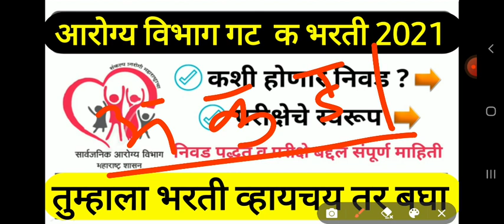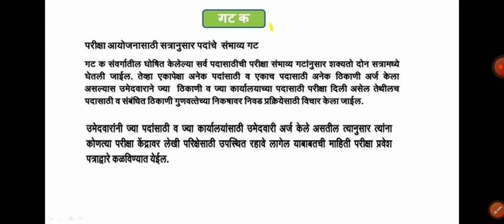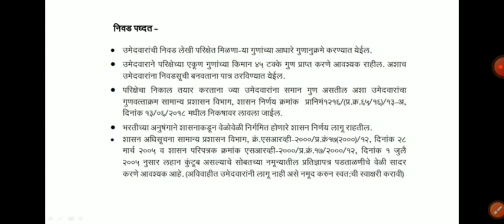arogya vibhag bharti latest update 2021|arogya sevak result 2021|mega bharti update|police bharti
All Government jobs information available in this channel .and government exam preparation completely hear. Click to join

arogya vibhag bharti latest update 2021|arogya sevak result 2021|mega bharti new update|police bharti

government jobs salary list
government job salary
military engineering services salary
current govt jobs
state gov jobs
government department vacancies
department of labour vacancies
state govt jobs
good government jobs
government jobs for engineers 2020
ministry of education vacancies
latest govt vacancy
rrb staff nurse recruitment 2021 notification
tnstc jobs
rml hospital vacancy
sarkari driver job 2020
government jobs for gate qualified candidates
department of agriculture jobs
public sector job
free govt job alert 2020
cognizant careers intuit careers
nokia careers
eli lilly careers
cisco careers
citi careers
bp careers
loreal careers
eaton careers
post office careers
accenture careers
accenture jobs
astrazeneca careers
astrazeneca jobs
boeing careers
goldman sachs careers
goldman sachs jobs
marriott careers
marriott jobs
emirates careers
kbr careers
siemens careers
uhg careers
ericsson careers
standard bank careers
adobe careers
unicef careers
hsbc careers
zendesk careers
posts in police department
list of jobs in police department
kps recruitment 2021
police force jobs
police department jobs
police officer jobs
ksp 2021 recruitment
arogya vibhag bharti latest update,
arogya sevak result 2021,
arogya sevak result,
aarogya seva bharti 2021,
arogya sevak,
arogya vibhag,
mega bharti,
mega bharti 2021,
arogya sevak result 2021 update,
arogya sevak result update,
police bharti new update maharashtra,
arogya sevak new update,
arogya sevak update,
arogya bharti new update,
arogya vibhag latest upate
arogya sevak bharti new update
arogya sevak latest update
arogya sevak result new update
arogya vibhag bharti 2021 result
aroya vibhag bharti new update
आरोग्य विभाग भरती निकाल 2021
Zp bharti 2021
aroya sevak latest news
arogya sevak exam 2021
aro9ya sevak question papr
aro9ya vibhag update
arogya bharti
arogya sevak cut off 2021
arogya vibhag update today
aarogya sevak
arogya bharti latest update